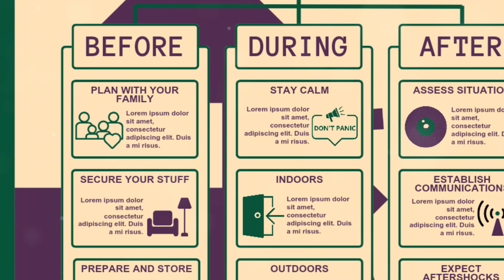Living off the grid in massachusetts. fypシ tinyhouse mobile homsteading mass usa usa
Living Off Grid Isn't just about survival anymore, Tiny holmes, Small houses and mobile lifestyles have become the newest trend Sweeping across the country. This video shows the ends and outs end discusses the goods in the bads of living off the grid in massachusetts.